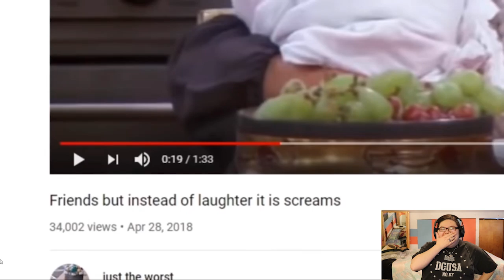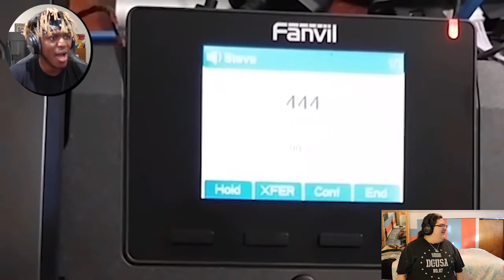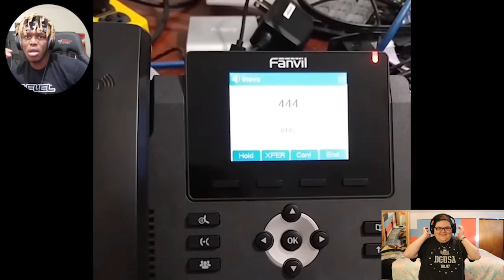We are looking at the weird things that are uploaded on YouTube! (KSI Reaction Video)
I react to KSI reacting to the weird side of YouTube. It gets really weird I Don't know how else to explain it.